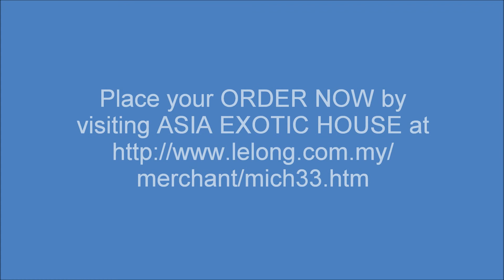CK Inspired Clutch Bag SM3083HW.wmv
Price: RM 35.00
Availability: In Stock
Model: CK Inspired Clutch Bag
SKU/ Code: SM3083HW
Weight:  550.00g
Colour Options: Coffee, Brown, Dark Blue, Blue, Beige, Pink, Red, White
Dimensions:  L: 32.00 x W: 8.00 x H: 16.00

Material: Artificial Crocodile Leather
Length: 32CM
Width: 8CM
Height: 16CM
Switch: Zip
Strap Length: 63CM